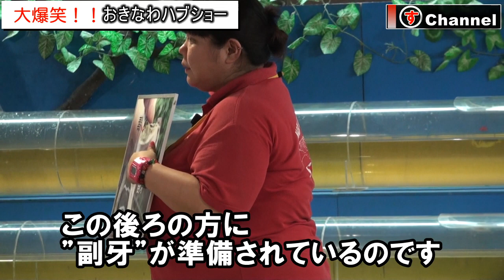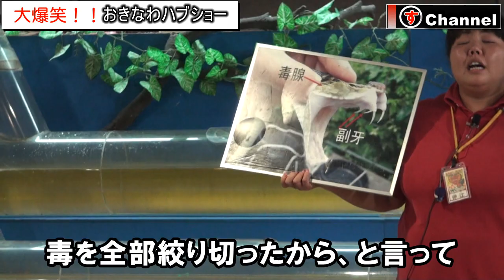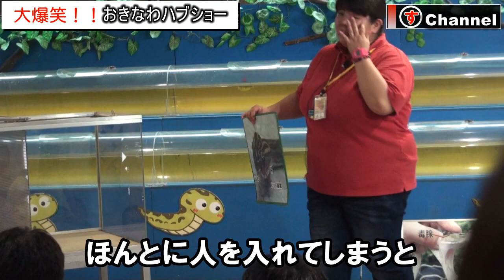ほんま一回みてみて！★猛毒ハブの毒牙が折れたらどうなるの？ ハブとハブ使いのおねえさんの見事な駆け引き！ 意外なスゴ技は必見です！楽しい話もたくさん聞けるので、ぜひご鑑賞ください！！！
恐ろしいハブとおねえさん。ハブを手玉に取り、おねえさんの巧みな技が披露された「おきなわワールド」のハブショーです。
おねえさんが話し上手で思わず話にのめりこんでしまいました！
楽しいお話が聞けるので、ハブが好きな人も、そうでない人もぜひご鑑賞ください！！！

★三部作
①【三部作】(へーなるほど！)★大爆笑★猛毒ハブとハブづかいのおねえさんの見事な駆け引き！　ハブを巧みに手なずけているスゴ技が意外でした。楽しい話もたくさん聞けるので、ぜひご鑑賞ください！！！

②【三部作】（楽しい！！)まさかの結果？！　ハブの天敵マングースｖｓウミヘビの対決！！　 どちらが勝つか、予想外の展開をぜひお楽しみください！！

③【三部作】(そうなんだ！) 大爆笑！！　おねえさんｖｓ猛毒コブラ　どちらが勝つのか♪  ★笑撃★の結果です。巧みな話術をぜひお楽しみください！！

いろんなイベントの動画を公開していますので、他の動画もぜひご覧ください。
★【感動をありがとう(泣)】32年間の最後を飾る「イルカライブ ザ ファイナル」須磨海浜水族園

★感動のチアリーディング
【FullVersion】【信頼】仲間を信じた感動のチアリーディング！　須磨音楽の森の『啓明学院チアリーディングVENUS SPARKLES』の感動の演技をどうか最後までお楽しみください！

★地上3mからの落下。仲間を信じた感動のチアリーディング！！　2019年神戸まつりの『啓明学院高校チアリーディングVENUS SPARKLES』の感動の演技です。

★美人忍者が大活躍！　ニンジャのすごわざ(Great skill of Ninja)  　くノ一忍者大活躍！！

★真剣な表情と笑顔のギャップがいい！！　かわいい女侍が大活躍！！　東映太秦映画村のちゃんばら辻指南　初心者体験コーナーも

okinawa world